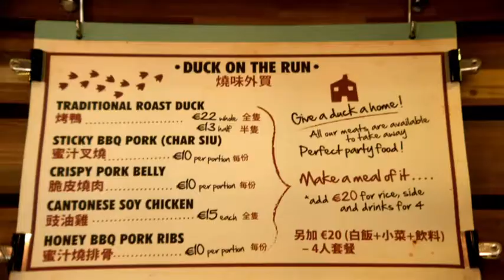Retail is...supporting local communities